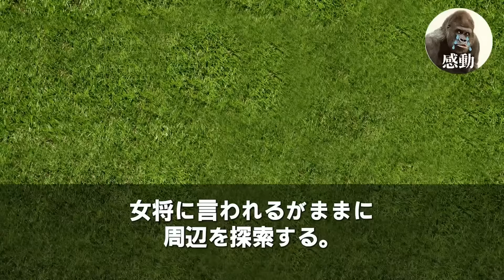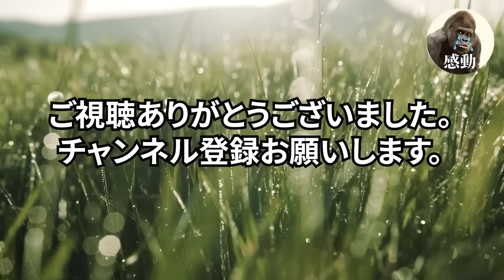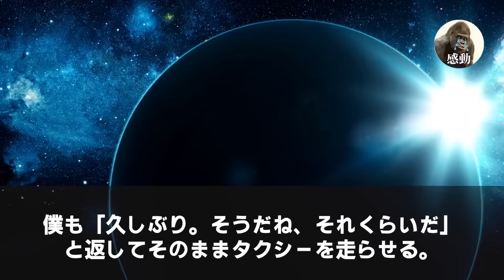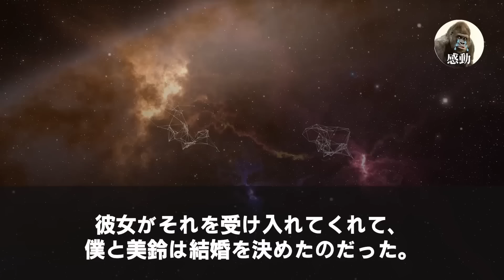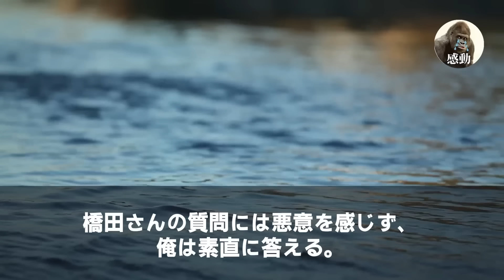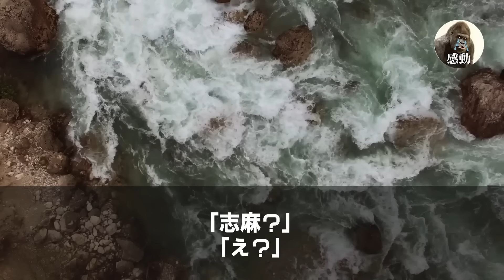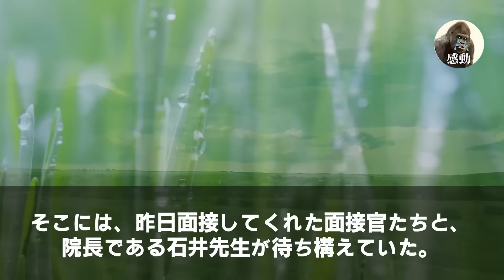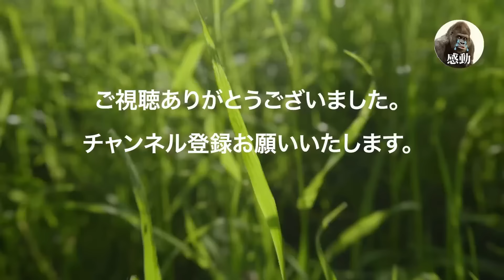【感動する話★総集編】医師を引退して山奥の温泉旅館で疲れを癒していた俺。すると厨房から「大変です！料理長が倒れました！」→俺「元医者ですが…！」直後、まさかの展開に…【いい話泣ける話朗読】